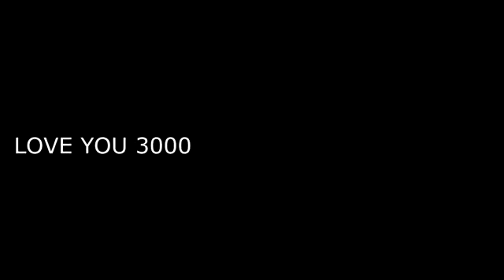Песня про Таноса